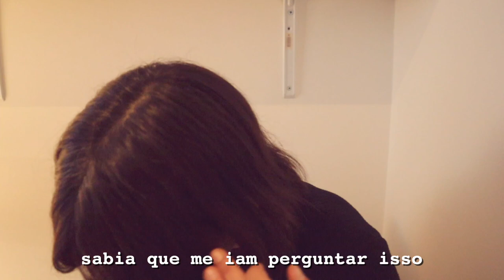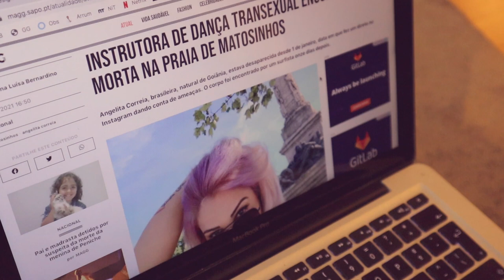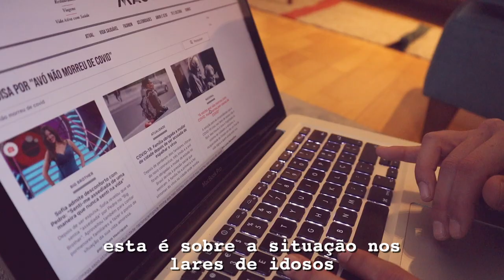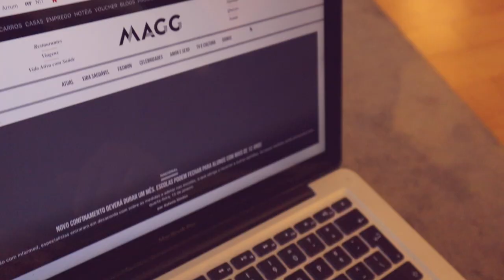The Lisbon Journalist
being a journalist in lisbon | ana bernardino | people of lisbon | episode 015

our first show of 2021. today we feature ana bernardino who is a journalist in lisbon. in the video we went to her home where she works from and got to meet her cat.